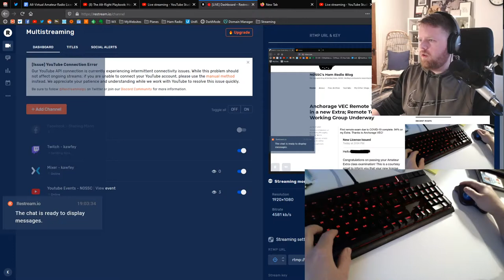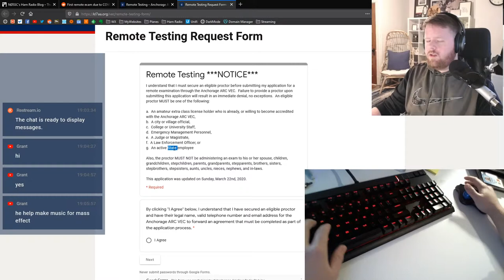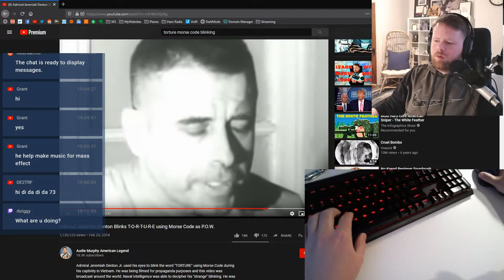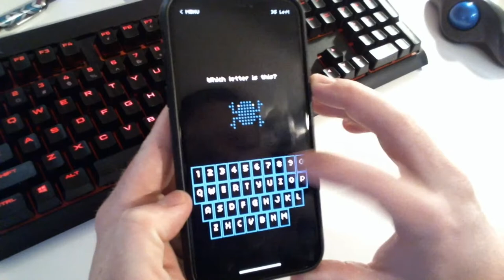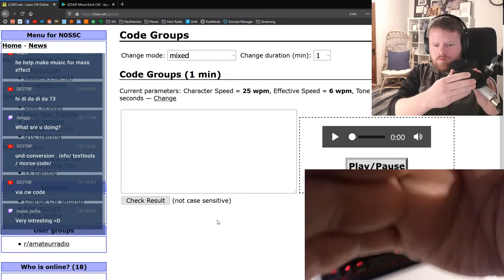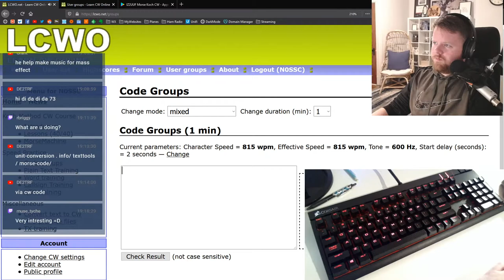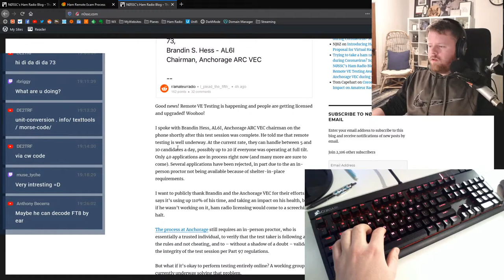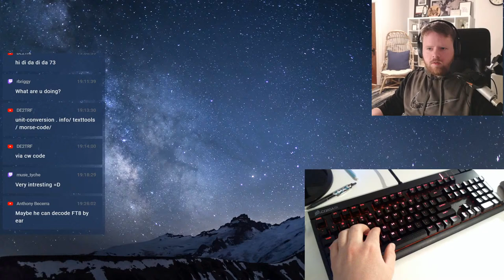How to Learn Morse Code (Day 36) [Livestream]